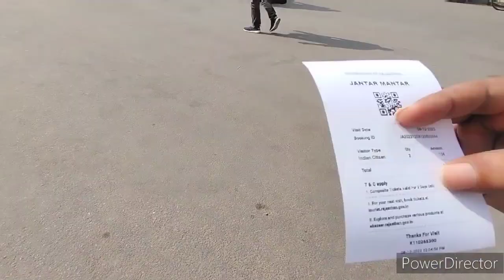जंतर-मंतर से उड़ते-उड़ते हम आ गए हवा महल | Explore Jantar Mantar & Hawa Mahal | Johri & Bappu Bazar